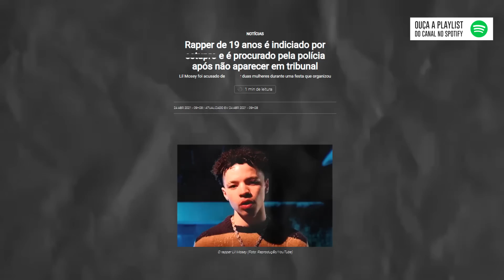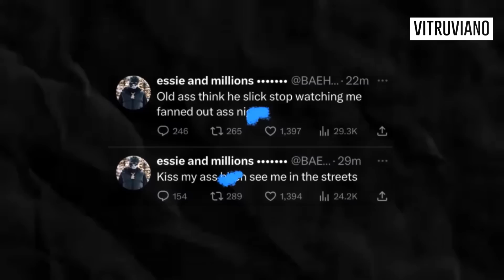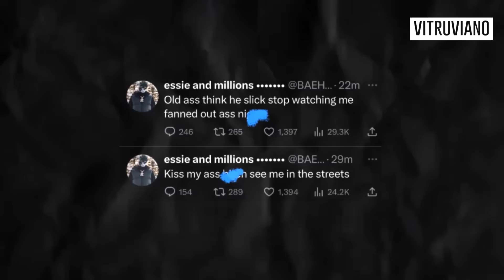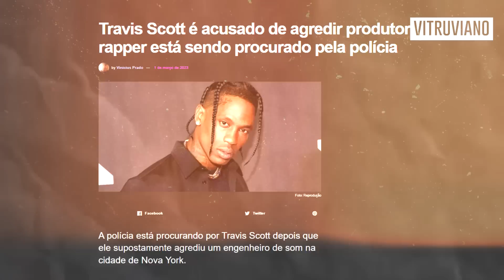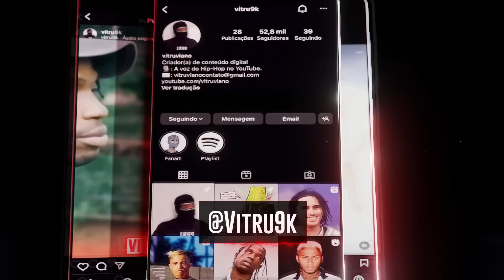TRAVIS SCOTT ESTÁ FUGIDO DA POLÍCIA? (LIL MOSEY INOCENTE) l Trap Semanal #56